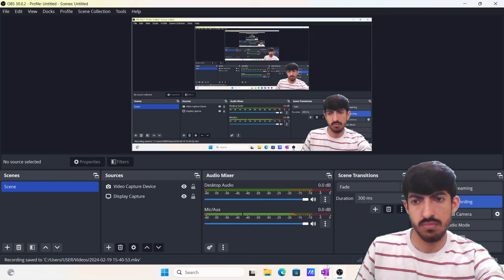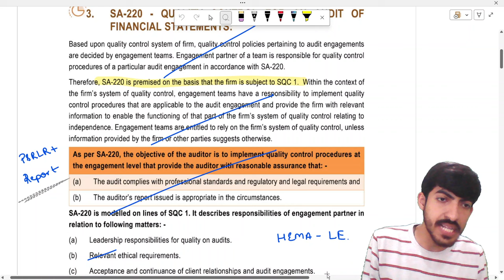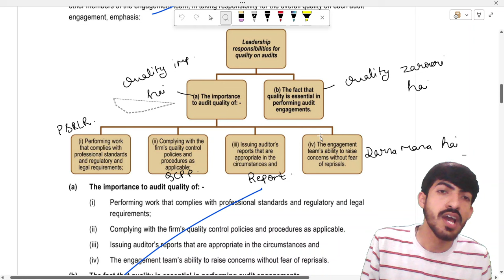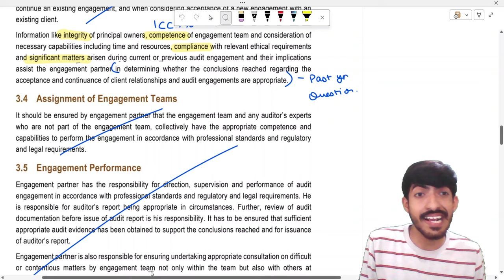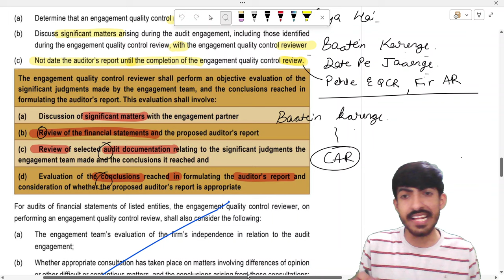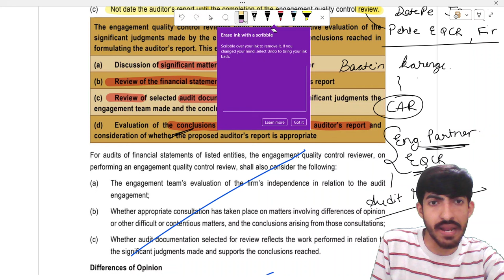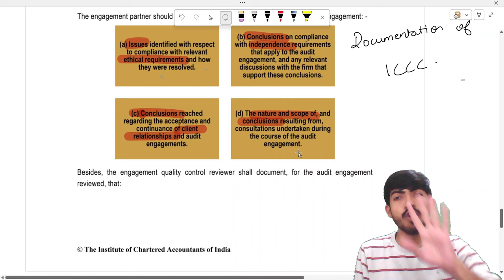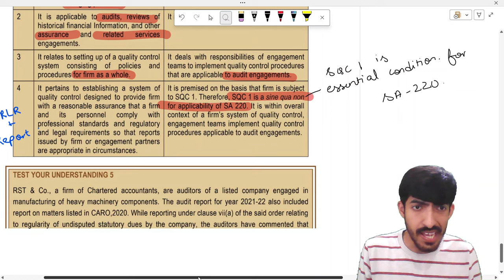ICAI Keywords and All Memory Tricks for SA 220 I CA Final Audit I New Syllabus May 2024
Telegram Channel Name - CA SHANKAR LAKHWANI

CA Final SA 220
CA Final Audit Quality Control
CA Inter SA 220